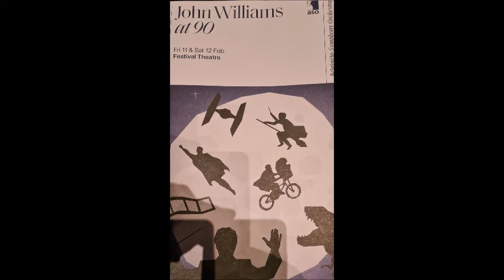ASO John Williams at 90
The Adelaide Festival Centre celebrated John Williams 90th birthday with a concert by the ASO Adelaide Symphony Orchestra.
This video shows the journey by tram to down town Adelaide Sth Australia. Only small clips of the concert were able to be filmed.